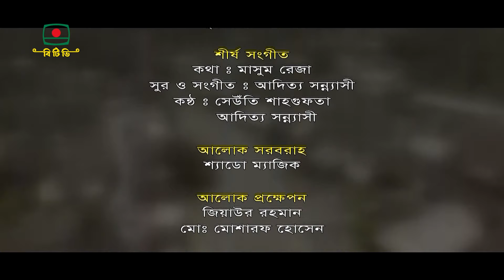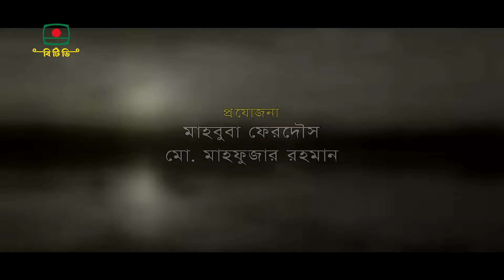সত্যপুরের নিত্যদিন - ধারাবাহিক নাটক পর্ব ১১ | Satyapurer Nityadin - Serial Drama Episode 11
ধারাবাহিক নাটক - " সত্যপুরের নিত্যদিন " পর্ব ১১
রচনা: মাসুম রেজা

অভিনয়:

রওনক হাসান, শারমিন জোহা শশী, শতাব্দী ওয়াদুদ, নাদিয়া আহমেদ, জাহাঙ্গীর আলম, আইরিন আফরোজ, মাঈন হাসান, মাধবীলতা, রেজওয়ান পারভেজ, লুৎফর রহমান জর্জ, শিল্পী সরকার অপু, সাবেরী আলম,
সৈয়দ মোশারফ, এ কে আজাদ সেতু, শাহরিয়ার ফেরদৌস সজীব, সোহেল রানা, সূচনা শিকদার, জান্নাত জুঁই, জুবায়ের জাহিদ

চিত্রগ্রহণ ও নির্দেশনা: নিয়াজ মাহবুব
প্রযোজনা: মাহবুবা ফেরদৌস, মো. মাহফুজার রহমান

Serial Drama - "Satyapurer Nityadin" Episode 11
Composition: Masum Reza

Acting:
Raunak Hasan, Sharmin Zoha Shashi, Shatabdi Wadud, Nadia Ahmed, Jahangir Alam, Irene Afroz, Main Hasan, Madhabilata, Rezwan Parvez, Lutfar Rahman George, Shilpi Sarkar Apu, Saberi Alam,
Syed Mosharraf, AK Azad Setu, Shahriar Ferdous Sajeeb, Sohail Rana, Soochana Sikder, Jannat Jasmine, Jubayer Zahid

Acting:
Raunak Hasan, Sharmin Zoha Shashi, Shatabdi Wadud, Nadia Ahmed, Lutfar Rahman George, Shilpi Sarkar Apu, Saberi Alam

Filming and Direction: Niaz Mahbub
Production: Mahbuba Ferdous, Md. Mahfuzar Rahman

[ বাংলাদেশ টেলিভিশনের নতুন সব ধরনের বিনোদনমূলক অনুষ্ঠান, গান ও নাটক দেখতে আমাদের ফেসবুক পেজটিকে Like এবং Follow করে সাথে থাকুন। ]